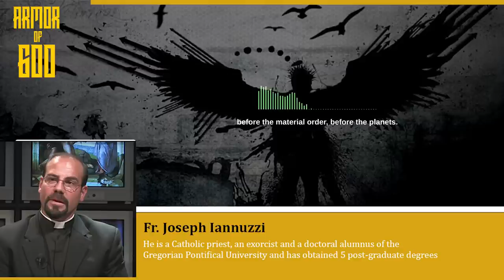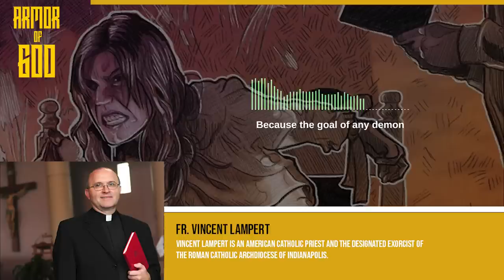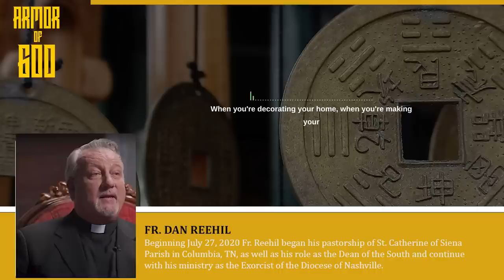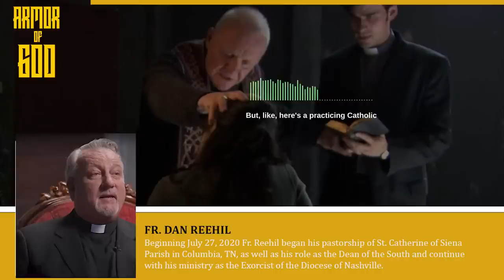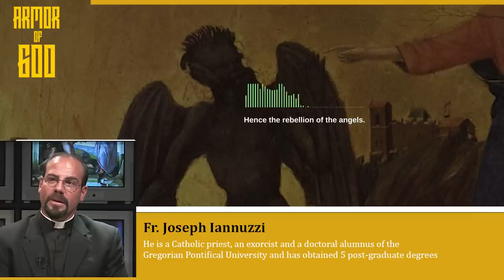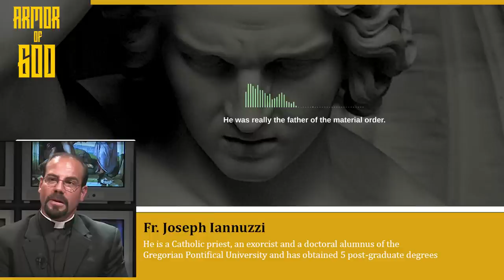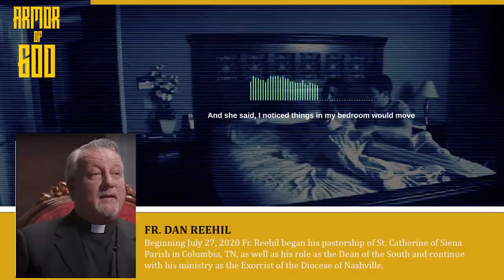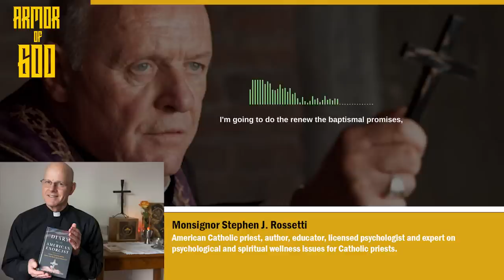Why You Shouldn't Bring Home Lava Rocks from Hawaii as souvenir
Why You Shouldn't Bring Home Lava Rocks from Hawaii

1. Msgr. Stephen Rossetti -

0:00 - Intro
1:49 - Was it really Judas and Nero possessing Annelise Michelle? (Fr. Vincent Lampert)
2:52 - Dreamcatchers and Lava Rocks. Cursed Objects (Fr. Dan Reehil)
5:31 - Our enemy the Devil is smart (Fr. Dan Reehil)
8:23 - Half Time Message (Rob of Blue Collar Catholic)
9:31 - Mary the Mother of Exorcists
12:20 - The 2 Reasons for Satan's Rebellion (Fr. Joseph Iannuzzi)
15:26 - People who refuse to believe in the Devil (Fr. Dan Reehil)
17:59 - Renounce the Devil. Pray with Msgr. Stephen Rossetti